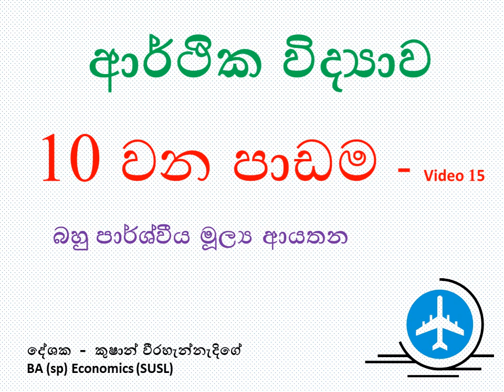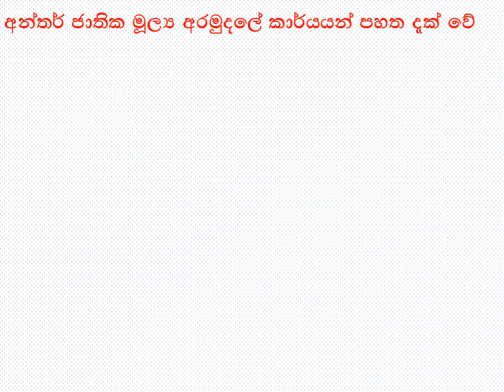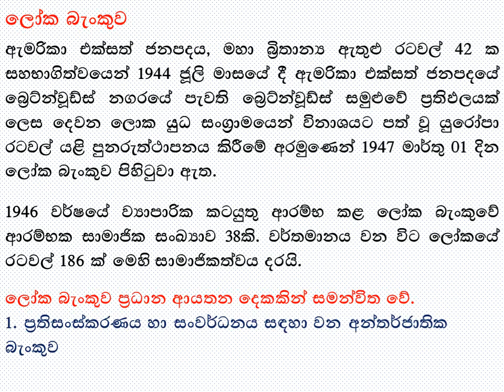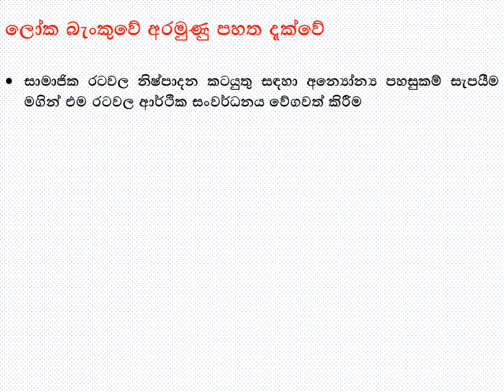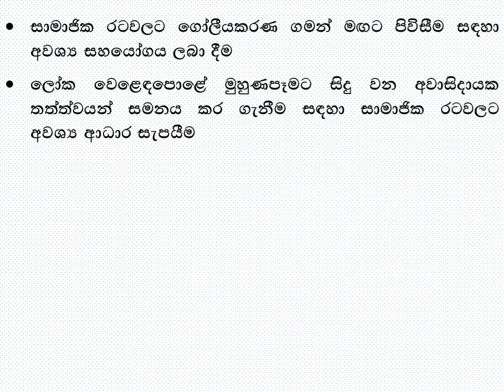ECONOMICS,Balance of Payment/ආර්ථික විද්‍යාව 10 වන පාඩම බහුපාර්ෂවීය මූල්‍ය ආයතනVideo - 15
ECONOMICS,Balance of Payment/ආර්ථික විද්‍යාව 10 වන පාඩම බහුපාර්ෂවීය මූල්‍ය ආයතන Video - 15